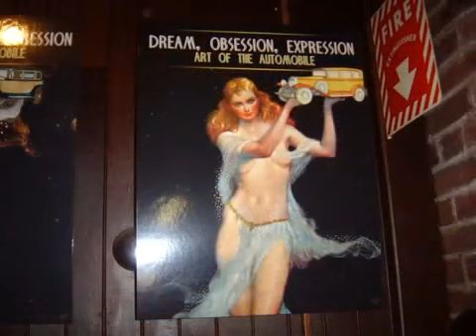Tutto Italiano Hosted By Larz Anderson Auto Museum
Going again today 9/17/23